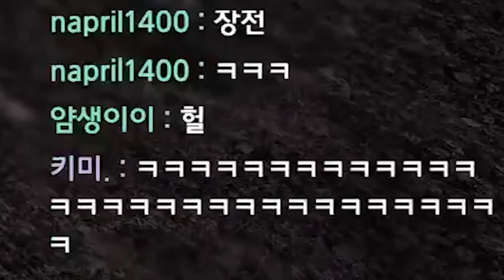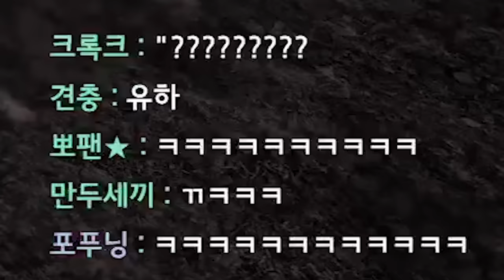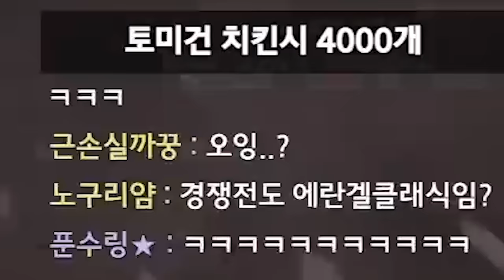그리웠던 옛날 버전 배그가 돌아왔다구요?!